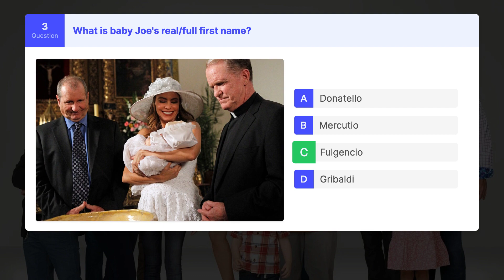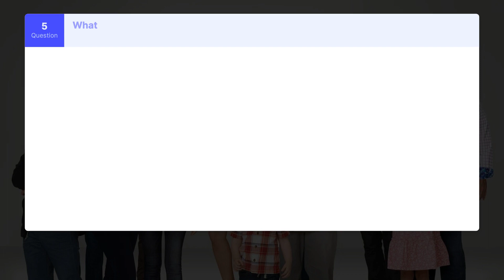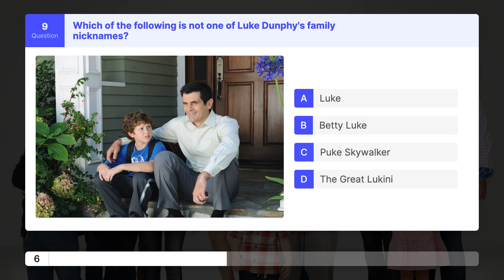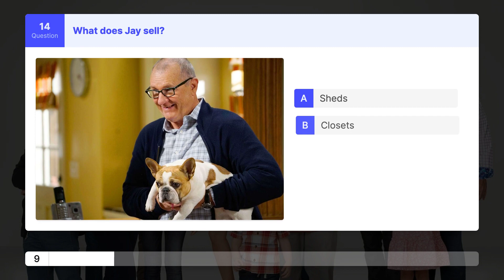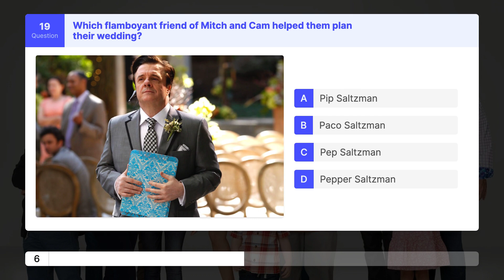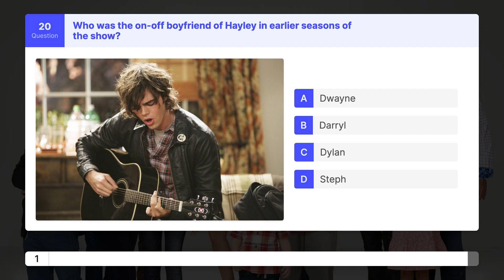Modern Family Trivia Quiz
Join the fun with "Cinema Quiz Show" and test your knowledge of the hit TV show "Modern Family" with their latest trivia quiz video. With 21 questions and only 10 seconds to answer each, this is a fast-paced and exciting challenge for any fan of the show. See how well you know the characters and plotlines, and compare your score to others who have taken the quiz. Don't miss out on this opportunity to show off your "Modern Family" expertise!